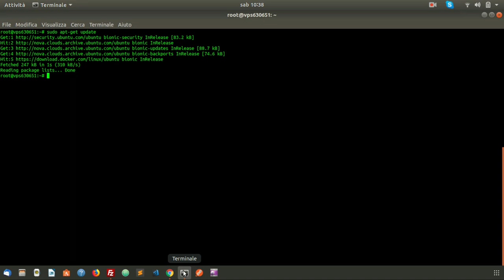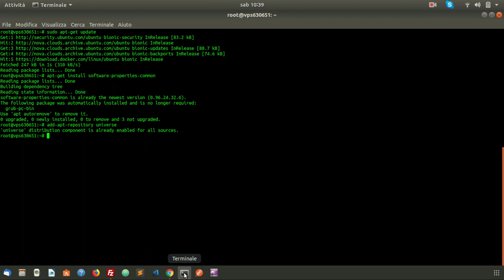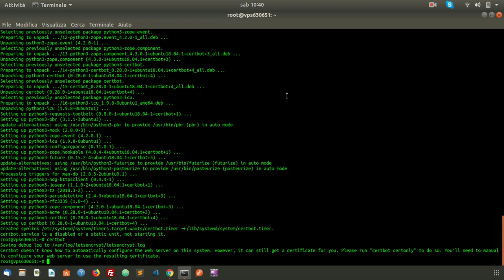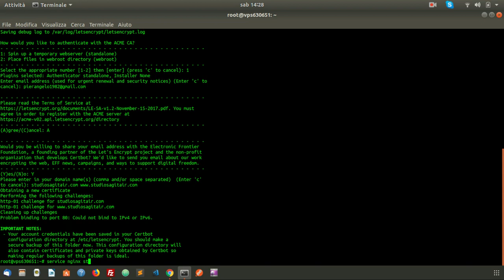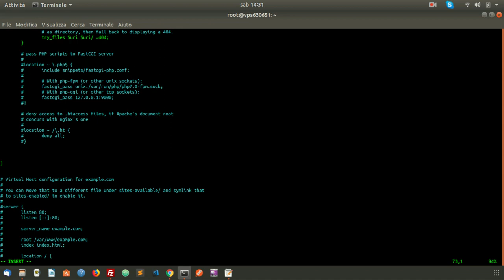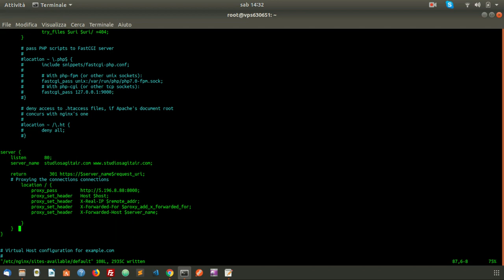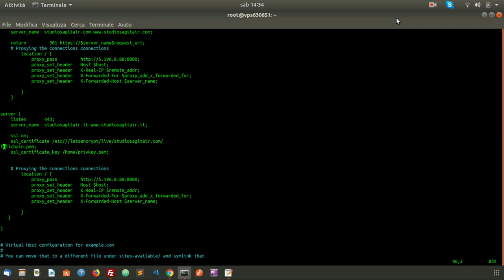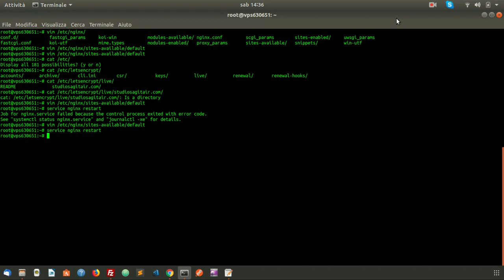Https su NGINX con Let's Encrypt e certbot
come creare e installare un certificato https:// con let's encrypt e certbot per NGINX

Link:
certbot: